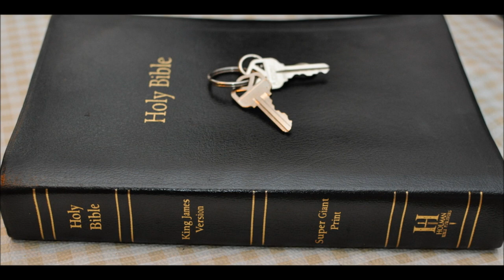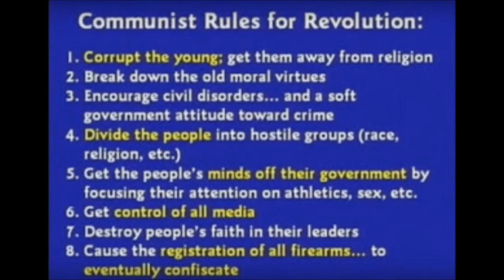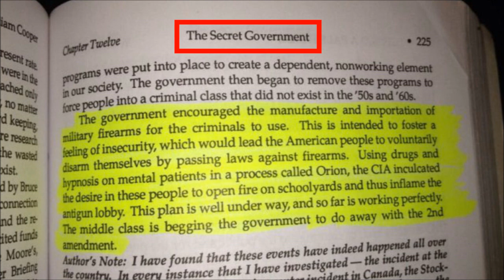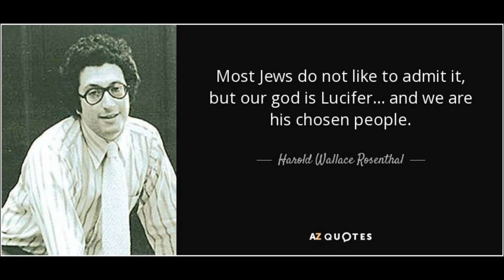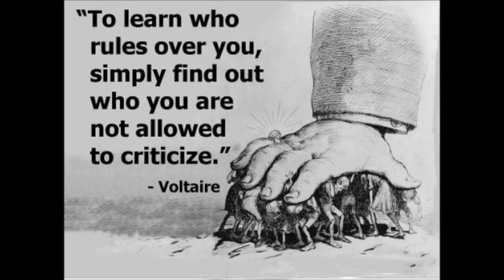Storm of darkness novel introduction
The storm of darkness
Introduction of a novel written by Chaplain Bob Walker
if I can ever finish it

Storm of darkness a novel by Chaplain Bob Walker
Introduction to the time of Sorrows

It had ONLY been a short since the conflict in the middle east.  Iran had been subjugated and almost completely destroyed.  The limited nuclear exchange in the confrontation between the major powers had been the catalyst THEY NEEDED to create a strong one world government, A PLAN THAT HAD BEEN IN THE WORKS FOR PROBABLY TWO HUNDRED YEARS or perhaps since the tower of Babel.

The media harped constantly on needing a strong one world government to prevent cataclysmic future wars.  Third world banana dictatorships would NOW have a democratic voice IN what happened inside the US, Canada and the EU.

After all, it HAD LONG BEEN SAID that we could not take the chance of nations fighting nations with the power of atomic weapons being able to destroy the earth.